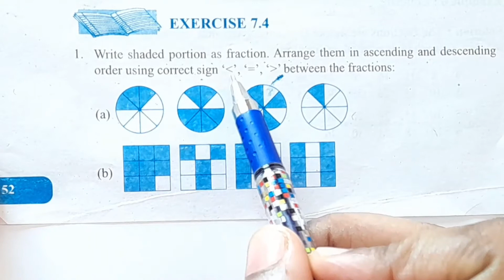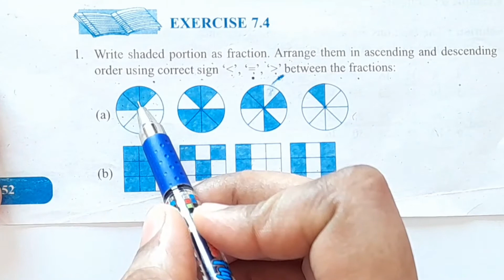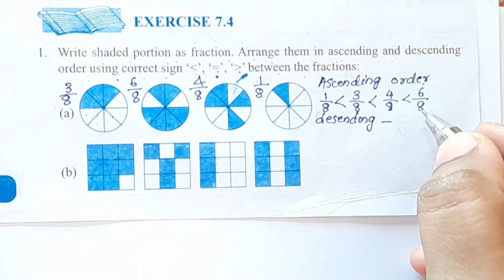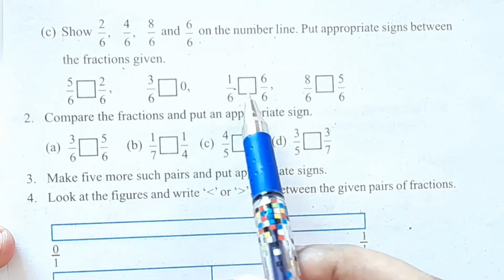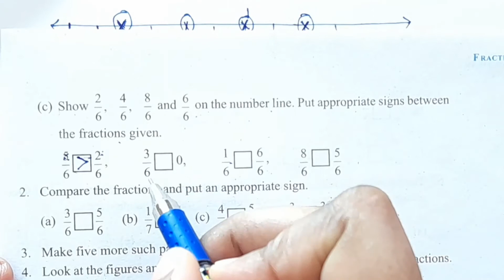Exercise 7.4,Q.no 1,2&3,CBSE Class 6 Maths Chapter 7 In Malayalam/CBSE Classes By Grace Jose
Topics
1) cbse maths class 6 exercise 7.4
2) cbse maths class 6 chapter 7
3) cbse classes by grace jose
4)cbse maths class 6 in malayalam
5) ncert maths solutions class 6
6) fractions class 6 in malayalam
7) class 6 maths  chapter 7 equivalent fraction
8) comparing fractions class6